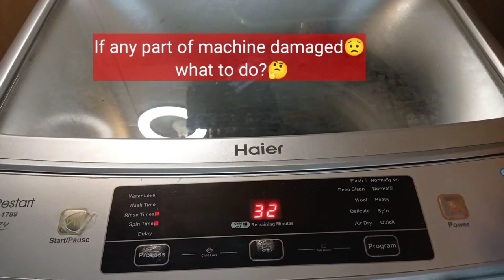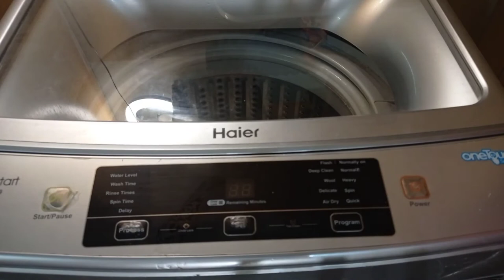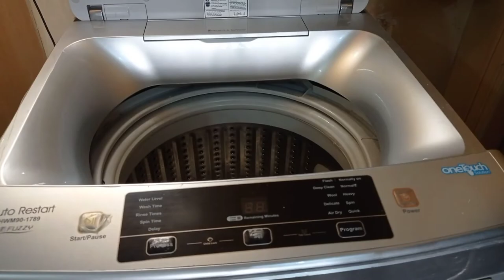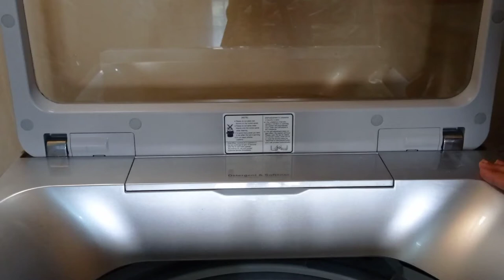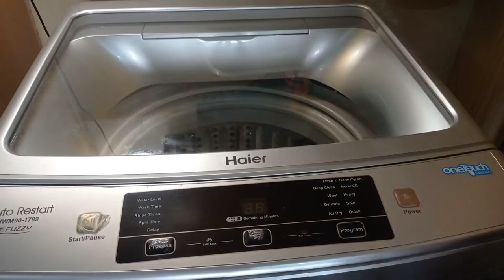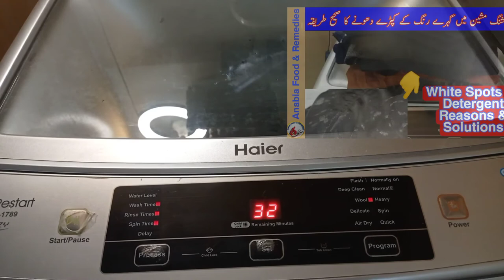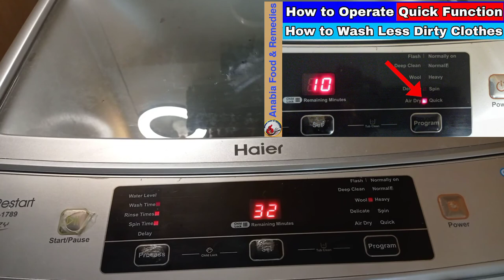How To Use Auto Washing Machine With Care | What If Any Part Of Machine Breaks Down